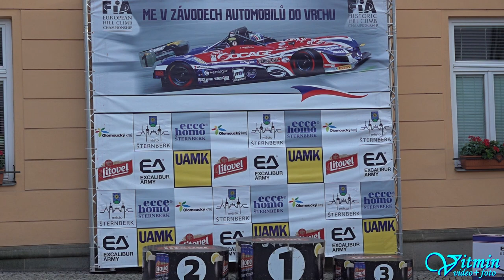WINNER Christian Merli - Osella FA 30 Zytek LRM - ME Ecce Homo Šternberk 2021 - NEW TRACK RECORD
Christian Merli s plackou Osella FA 30 Zytek LRM zvítězil absolutně v novém traťovém rekordu 2.39,888 na ME Ecce Homo Šternberk 2021